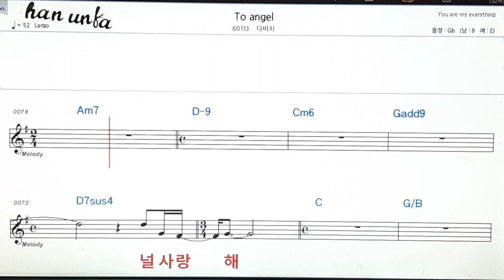To angel/다비치👍노래 반주, 코드 악보,가라오케💋Karaoke*Sheet Music*Chord*MR